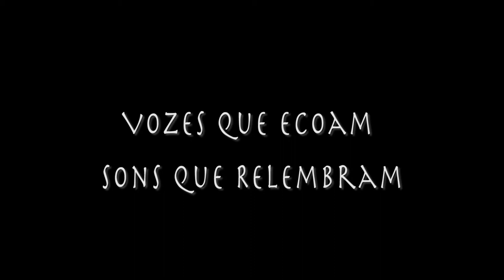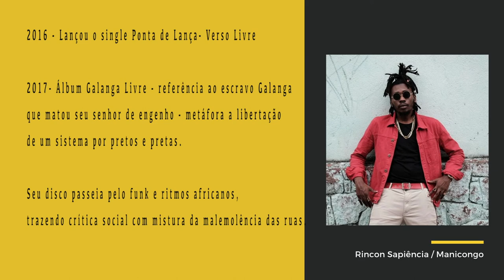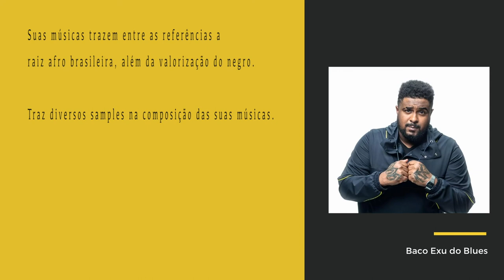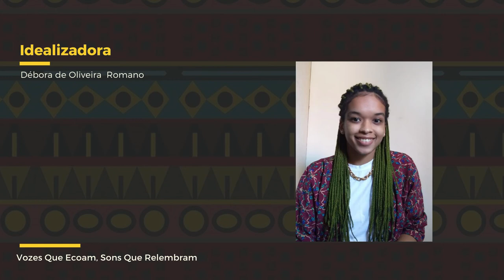Vozes que ecoam, sons que relembram - Débora Romano & Pedro Delboni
Vozes que ecoam, sons que relembram é um debate histórico sobre os usos da música enquanto forma de resistência e perpetuação da cultura negra.
A música enquanto fonte de relatos sobre a vida em tempos de pandemia.
Esse projeto foi realizado pela Secretaria de Cultura, através do edital emergencial "Poços Curte em Casa".

FICHA TÉCNICA

PRODUÇÃO:
Débora de Oliveira Romano
Pedro Henrique Simões Delboni

Captação: Pedro Henrique Simões Delboni

EDIÇÃO: Robson Américo de Paula Santos (Castor @robsonleve_)

ARTE DE DIVULGAÇÃO: Leonardo  Pereira dos Santos (Leopac @leopaccn)

ENTREVISTADOS:
Luis Henrique de Sousa
Renato Felipe Pereira dos Santos
Robson Américo de Paula Santos (Castor)

PROJETO FOTO DOCUMENTAL:  @todaalmaeraiz - Leonardo Felipe Silva

REFERÊNCIAS UTILIZADAS:
- Do samba ao rap : A música negra no Brasil

: Vissungos: cantos afrodescendentes em Minas Gerais

: A evolução da presença negra na música brasileira

: Arte, cultura e política: O movimento Hip Hop e a constituição dos narradores urbanos

: A musicalidade negra como resistência

ESPAÇO REALIZADO: Perfumaria Sarandi